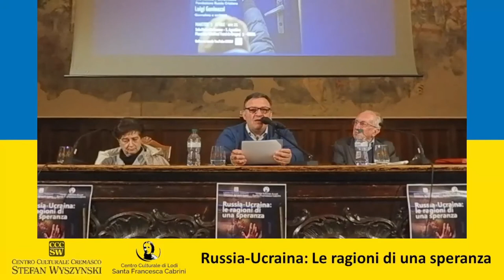Russia Ucraina Le ragioni di una speranza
Registrazione dell'incontro tenutosi nella sala Pietro Da Cemmo - S. Agostino (Piazzetta Winifred Terni de Gregory 5 - Crema)
Interventi di:
- Giovanna Parravicini - Fondazione Russia Cristiana
- Luigi Geninazzi - Giornalista e scrittore